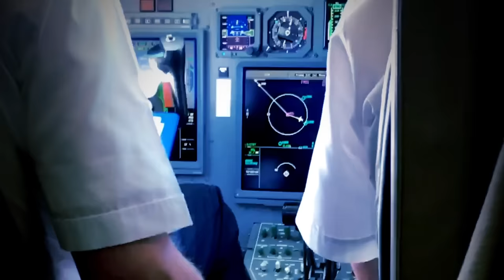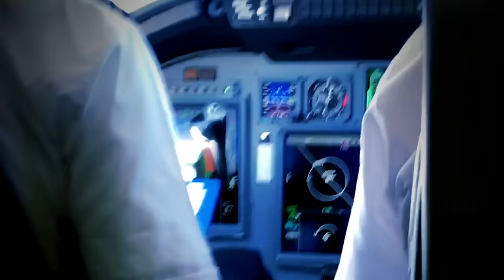My man My heart - jose (George Mavridis) ReWork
Original track - Standing Ovation & Francois Valery - Man I Know
Directed by - Alex Madison